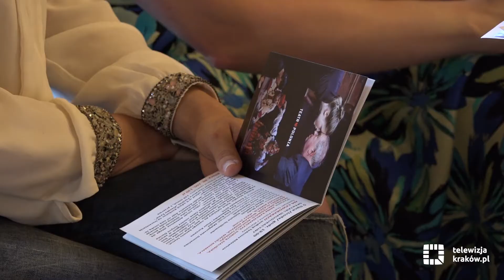Krakowskie Miniatury Teatralne coraz bliżej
W lipcu odbędzie się 8. edycja Krakowskich Miniatur Teatralnych. W trakcie wakacyjnego przeglądu widzowie będą mieli okazję obejrzeć spektakle, które nigdy wcześniej nie były wystawiane w Krakowie. Od 5 do 13 lipca na deskach Teatru im. Juliusza Słowackiego zobaczymy wybitnych aktorów m.in. Jerzego Stuhra, Katarzynę Ucherską, Piotra Fronczewskiego, Jadwigę Jankowską-Cieślak, Jana Peszka i Katarzynę Żak. W tym roku publiczność obejrzy pięć spektakli: „Na czworakach”, „Demony Teatru czyli mniejsza o to”, „Lekcja Stepowania”, „Edukacja Rity” i „Kto nas odwiedzi”.